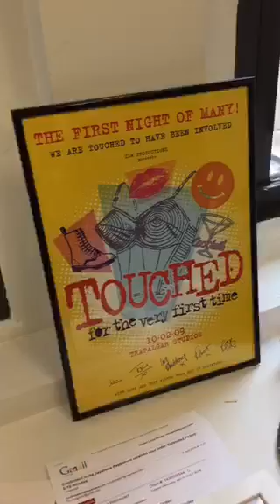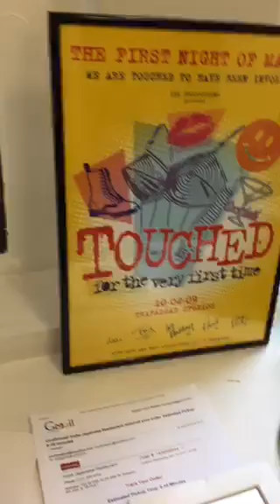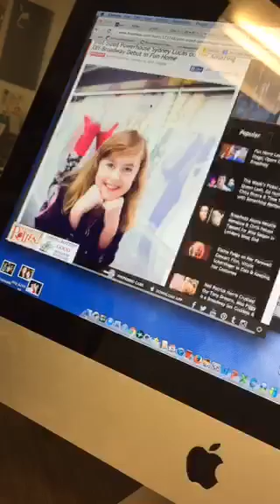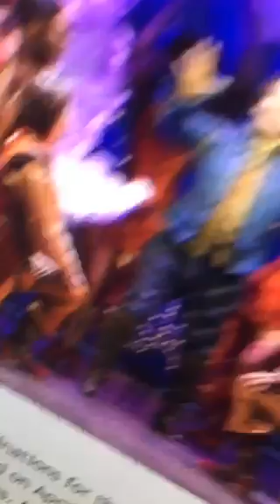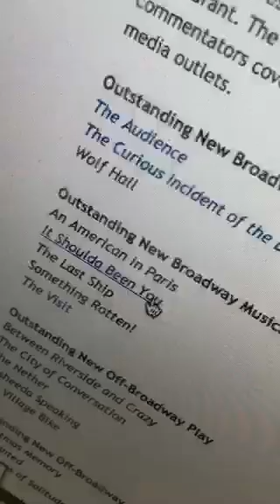Broadway.com Periscope Live at Five 4/20/15